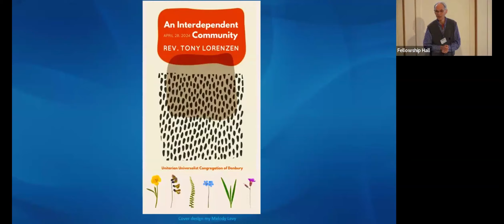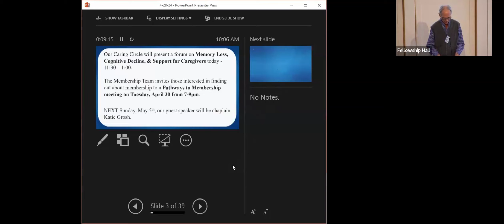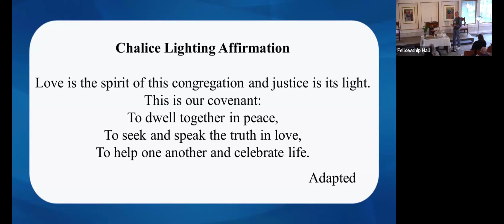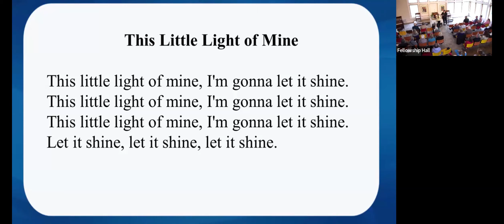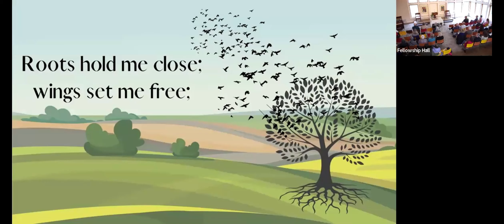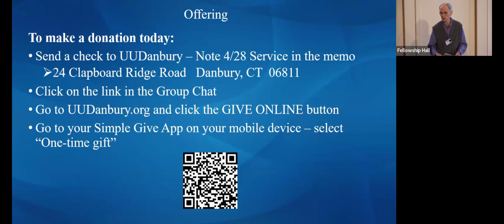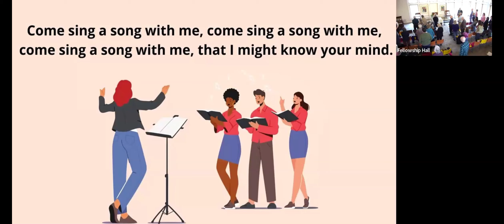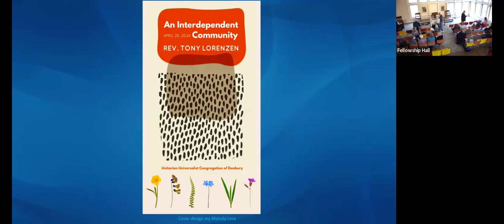4 28 24a